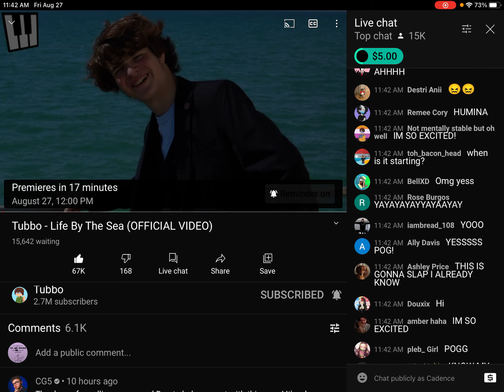Get on he primeire